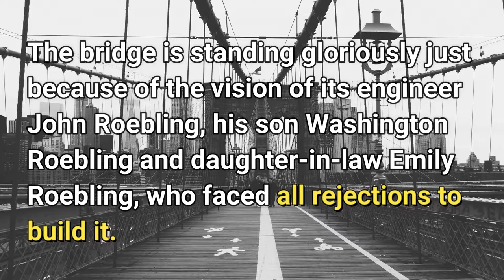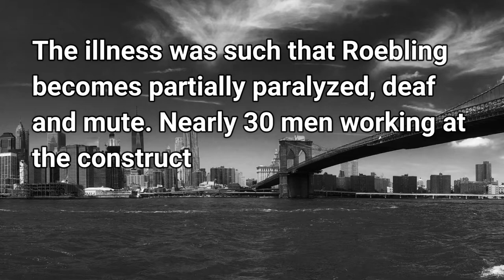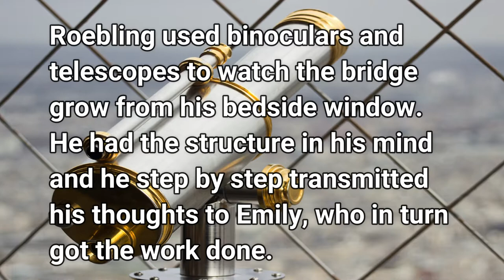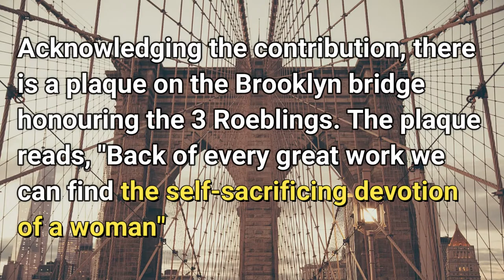Engineer Built Brooklyn Bridge With His Fingers | The Life Lessons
We all have heard of Brooklyn Bridge, the iconic suspension bridge that connects Brooklyn with Manhattan in New York. But did you know that Brooklyn was the world’s first steel-wire suspension bridge?

The bridge was completed in 1883 and is one of the major tourist attractions in the US. The bridge with its granite towers and the steel cables have been inspiring countless artists, engineers, musicians and architects around the world.

The bridge is standing gloriously just because of the vision of its engineer John Roebling, his son Washington Roebling and daughter-in-law Emily Roebling, who faced all rejections to build it.

John presented the idea of building the world's first 'suspension bridge'. Experts and his friends laughed at his idea. They demotivated him telling its an impractical 'plan' and can never be done.

John was very firm with his idea. He somehow convinced few that the bridge can be built. Both father and son charted out step by step plan to build the bridge. Works too commenced.

Things were not smooth thereafter. How was the magnificient structure completed and stand tall in the United States of America?

Know from the latest Life Lessons video...